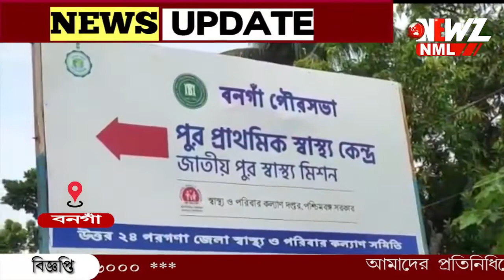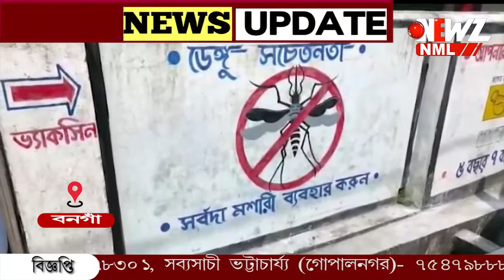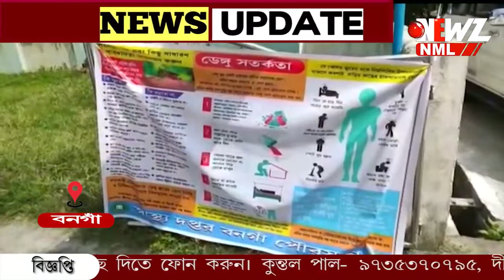ডেঙ্গুরোধে পৌরসভার কাজ খতিয়ে দেখলেন মহকুমাশাসক সহ অন্যান্যরা।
ডেঙ্গু রোধে সরকারি উদ্যোগে পালিত হচ্ছে পরিচ্ছন্নতা সপ্তাহ ।বনগাঁ পৌরসভার বার্মা কলোনি এলাকায় ডেঙ্গুরোধে পৌরসভার কাজ খতিয়ে দেখলেন মহকুমাশাসক সহ অন্যান্যরা।